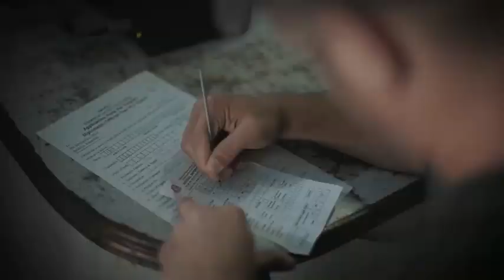ऐसा सिर्फ भूटान में ही हो सकता है, देखकर यकीन नहीं होगा Bhutan Tourism Interesting facts